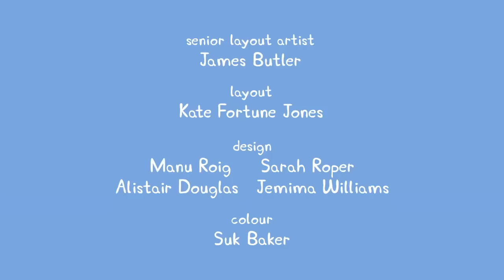Kids TV and Stories - Peppa Pig Cartoons for Kids 34